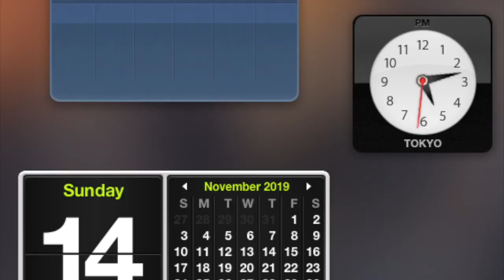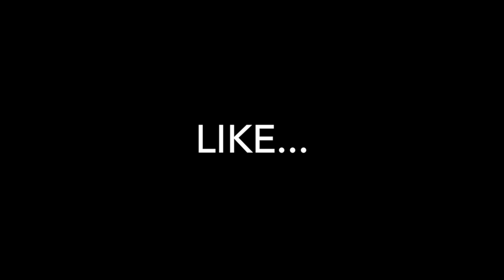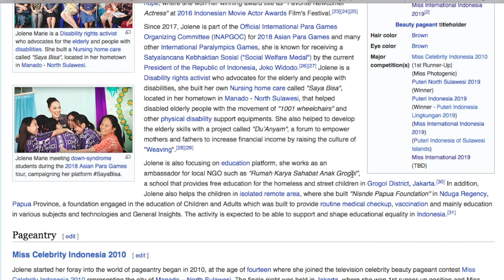MEXICO,INDONESIA,PHILIPPINES🌎Miss International 2019 FAVORITES!!.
Robato's Early Favorites for Miss International 2019.
Who Are Yours?Pls.SHARE.
Pls.FOLLOW Robato2x on INSTAGRAM.